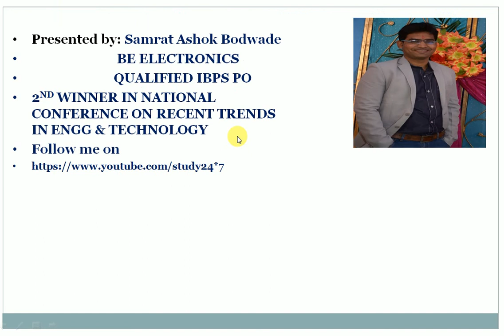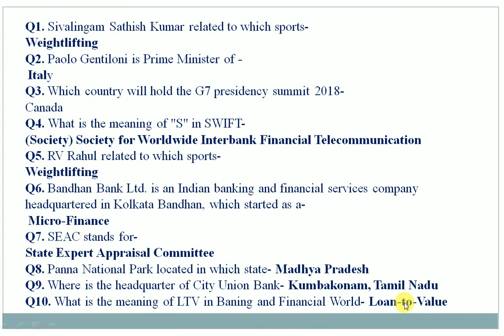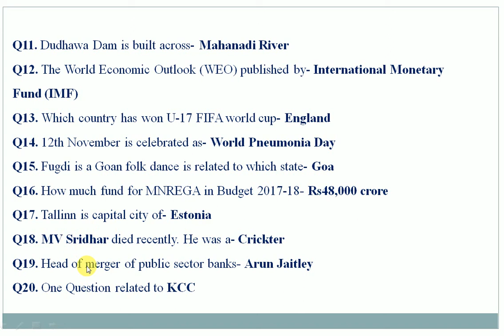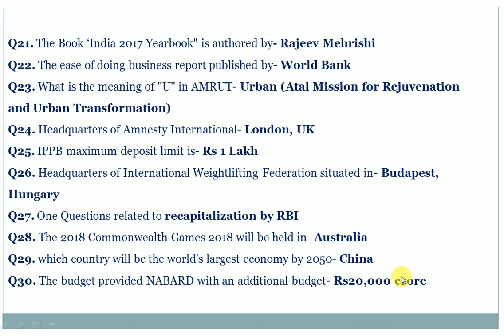General Awareness Questions Asked In IBPS PO Mains 2017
General Awareness Questions Asked In
IBPS PO Mains 2017